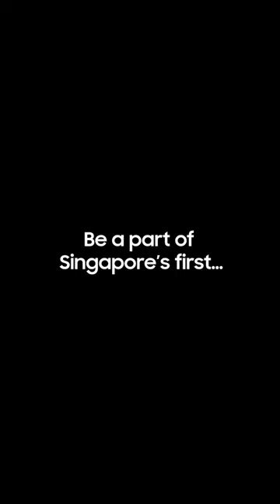Olympic Esports Week 2023 | Samsung